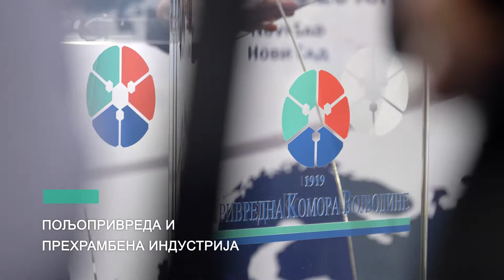PKV regionalni poslovni forum